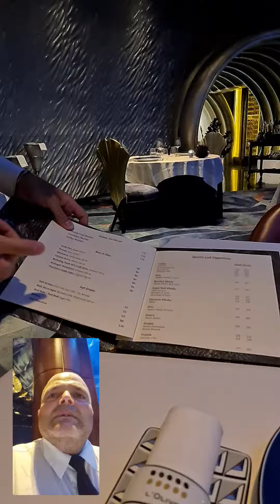13.09.22. Dubai. Burj Al Arab Luxus Hotel. Al Mahara Italian Restaurant.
13.09.22. Dubai. Burj Al Arab Luxus Hotel. Al Mahara Italian Restaurant.